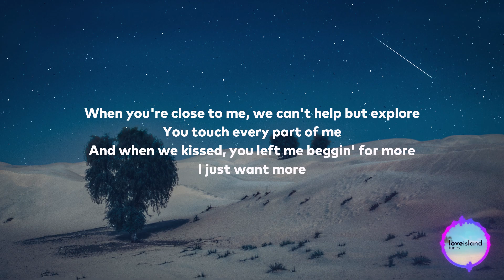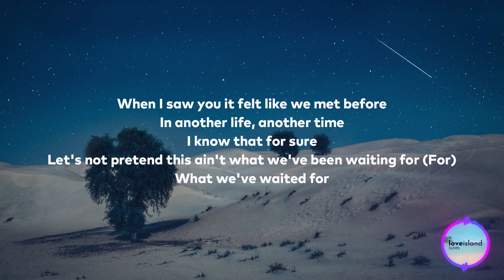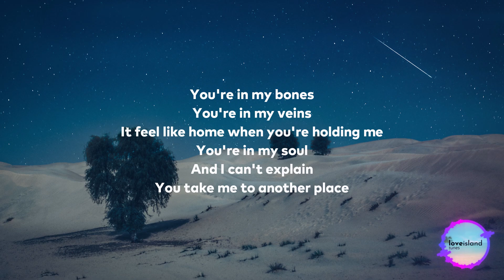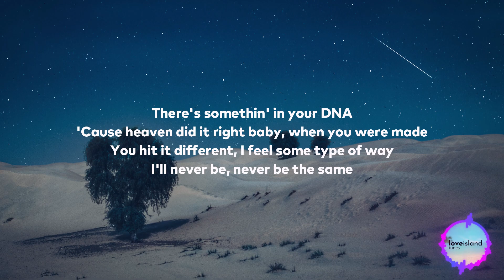Craig David & Galantis - DNA (Lyrics) | Love Island 2023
Welcome to the "Love Island Tunes" channel! Here I post the music that you have been wanting to know the name of since you heard it on Love Island! I hope you enjoy the video and make sure you like if you did enjoy!

- Lyrics -
There’s something in your DNA, cos heaven did it right,
Baby when you were made, you hit it different,
I feel some type of way, I’ll never be, never be the same,
There’s something in your DNA NA, cos heaven did it right,
Baby when
you were made, you hit it different,
There’s something in your DNA
Yeah,
When you close to me,
We can’t help but explore, you touch every part of me (yeah),
And when we kissed, you left me begging
for more (more),
I just want more
You’re in my bones, you’re in my veins,
It feel like home, when you’re holding me,
You’re in my soul, and I can’t explain,
You take me to another place
Baby when y
ou were made, you hit it different,
I feel some type of way, I’ll never be, never be the sa
me,
Yeah
When I saw you, it felt like we met before,
In another life, another time, I know that for sure,
Let’s not pretend this ain’t, what we been waiting for (for),
What we waited for
You’re in my bones, you’re in my
veins,
Baby when you with me, you hit it different,
I feel some type of way, I’ll never
be, never be the same,
Oh DNA